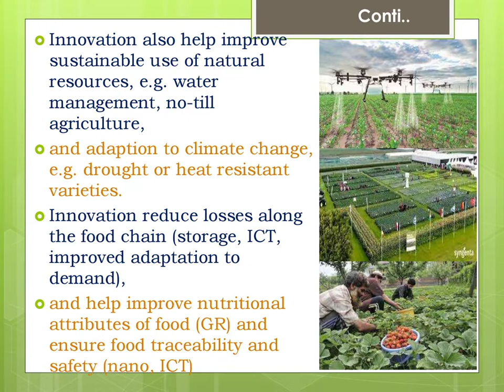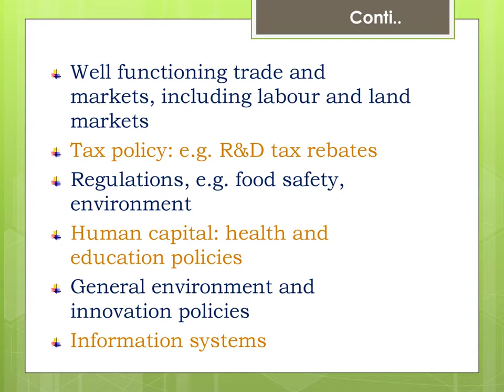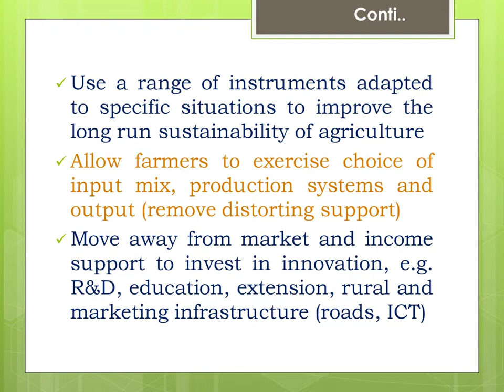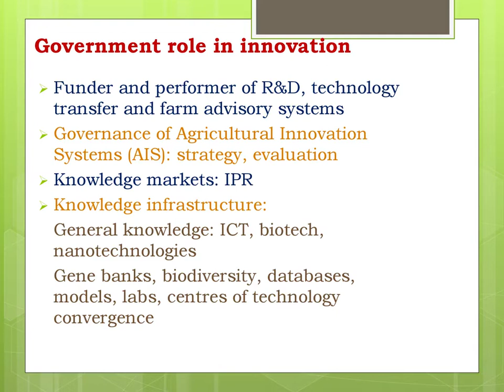Innovation in Agriculture and Life Sciences- Desh Bhagat University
Innovation in agriculture and life sciences